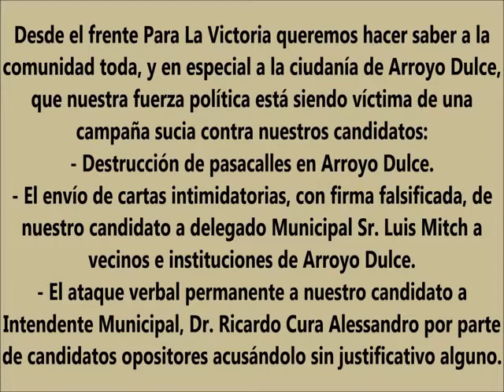ARROYO DULCE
PROBLEMAS CON EL DELEGADO